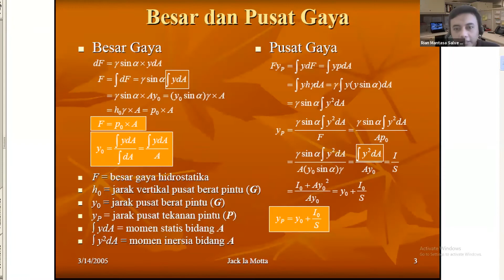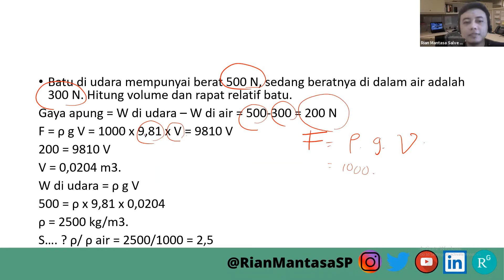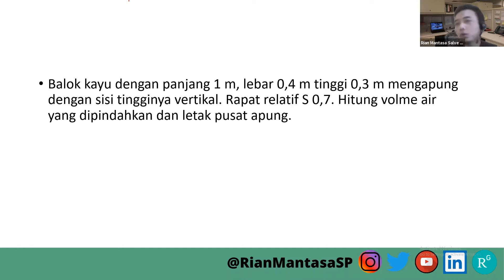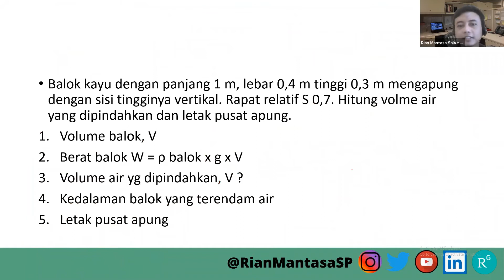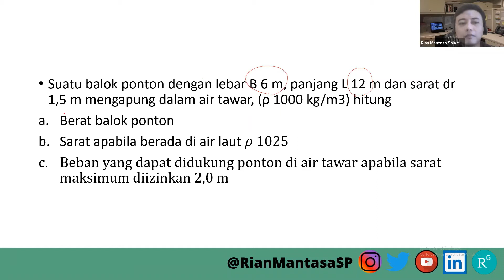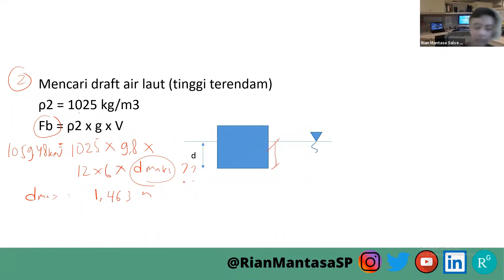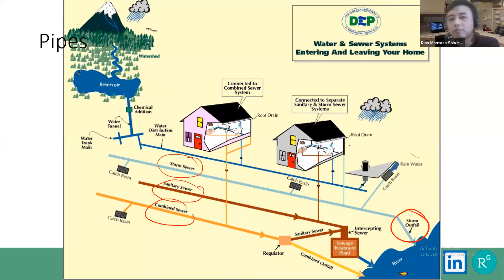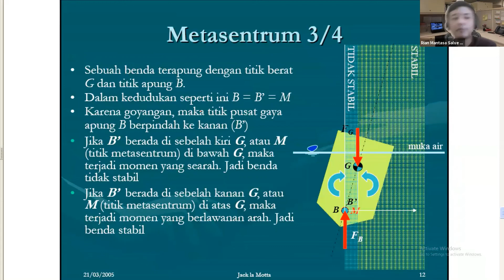Keseimbangan Benda Terapung: Gaya Tekan pada Bidang Terendam